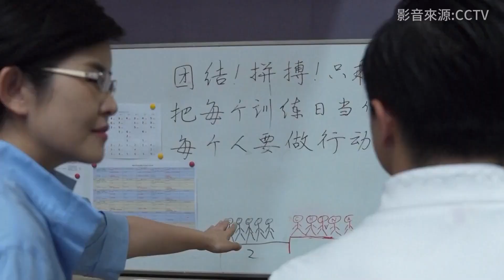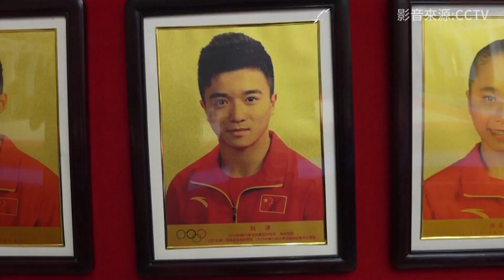《邁向金牌之路》「吊環王者」奪金哭了！劉洋：可能沒有下一屆奧運了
影音來源:cctv